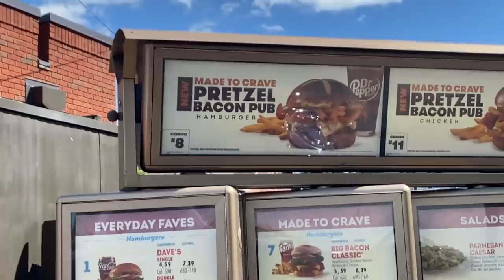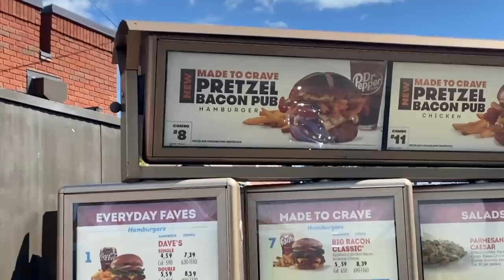Wendy's NEW Pretzel Bacon Pub TRIPLE Cheeseburger & NEW Bacon Pub Fries Review !!!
► Wendy's NEW Pretzel Bacon Pub TRIPLE Cheeseburger & NEW Bacon Pub Fries hit different when you are looking for that quick bite of delight that has you not acting right! ;-)